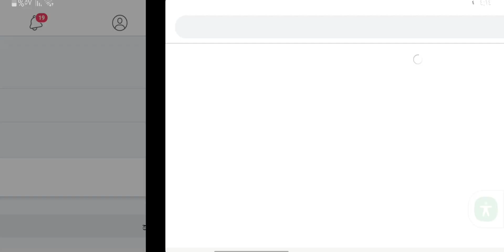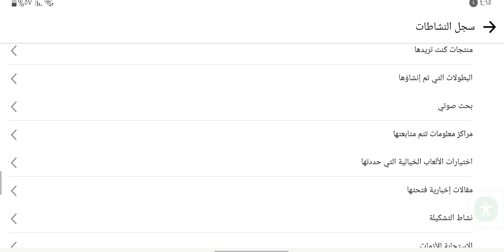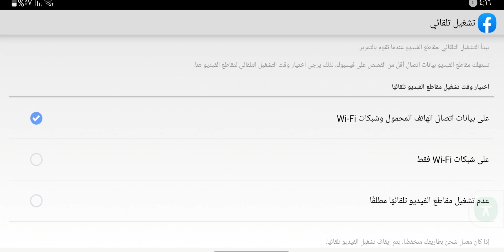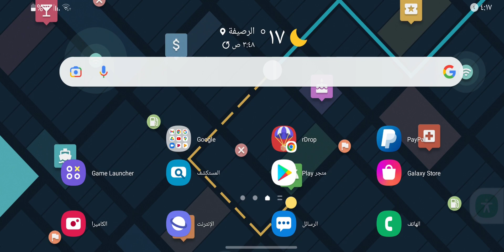حذف سجل مشاهدة الفيديو على الفيس - ايقاف تشغيل الفيديو التلقائي في الفيس بوك وتقليل استهلاك الانترنت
في كثير من الأحيان يجب أن تكون في موقف حرج لأن مقاطع الفيديو الخاصة بك على تطبيقات مثل فيس بوك  قد تبدأ في التشغيل من تلقاء نفسها عندما لا يكون من المفترض أن تفعل ذلك، حيث يبدأون التشغيل بمجرد تحميل الصفحة أو عند بدء التمرير عبر التطبيق.
وتعد ميزة تشغيل الفيديو التلقائي أمرًا جيدًا ولكن في كثير من الأحيان تبدأ في مشاهدة مقاطع الفيديو التي قد لا تكون مهتمًا بها ويمكن أن تكون مزعجة جدًا أيضًا.
لقد قام فيسبوك بتفعيل التشغيل التلقائي للفيديو في أحد التحديثات الاخيرة، تسبب ذلك في ازعاج بعض المستخدمين الذين لا يعرفون كيفية الغاء تشغيل الفيديو تلقائيًا في الفيس بوك، من المؤكد
 أنك تعرف أن الفيديوهات تستهلك بيانات الهاتف وشحن البطارية أكثر من غيرها من المحتوى الموجود على فيسبوك، ذلك عليك مراجعة خطة التشغيل التلقائي للفيديوهات فوراً.
تشغيل الفيديوهات تلقائيا رغم أنها ميزة ممتعة في وقت فراغك خاصة إذا كان محتوى الفيديو هو المفضل عندك لكن يبقى هنالك.

بعض العيوب والسلبيات التي عليك معرفتها
يؤثر تشغيل الفيديوهات التلقائي على بطارية الهاتف لأن استهلاك نسبة الشحن من الفيديوهات كبير
تستهلك الفيديوهات نسبة كبيرة من البيانات  لذلك قد تلاحظ نفاذ باقة الشحن بشكل سريع إن لم تقم بتعطيل تلك الميزة
قد يحتوى الفيديو على محتوى مسيء او ضار تضطر لمشاهدته أنت أو طفلك إن لم تقم بتعطيل الخاصية

المحتوى :
00:00 البداية
00:27 فتح اعدادات تطبيق الفيس بوك
00:40 طريقة اخفاء حالة النشاط على الفيس بوك
00:58 حذف سجل نشاطات الفيسبوك ( سجل مشاهدة الفيديو على فيس بوك)
01:50 تشغيل الصوت للفيديوهات اثناء التشغيل التلقائي على الفيس بوك او منعه
02:05 فتح الروابط بمتصفح خارجي من الفيس بوك
02:24 منع او تشغيل التشغيل التلقائي للفيديوهات على الفيس بوك
02:54 النهاية